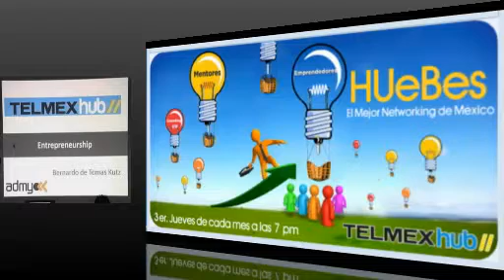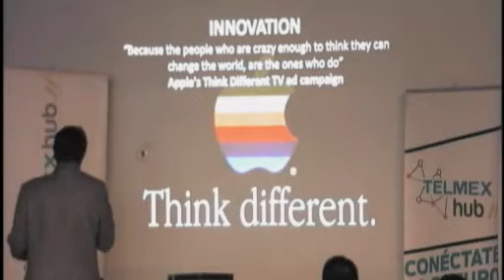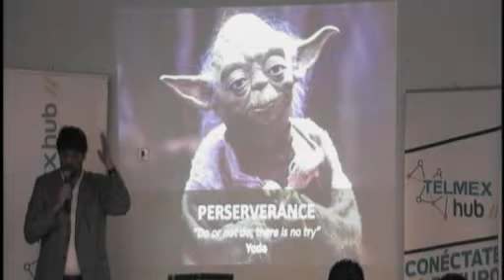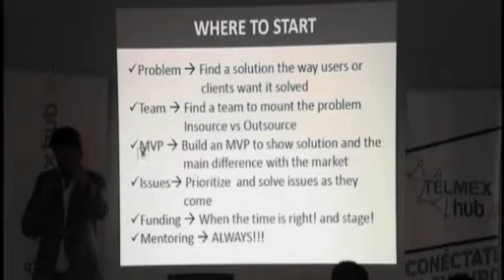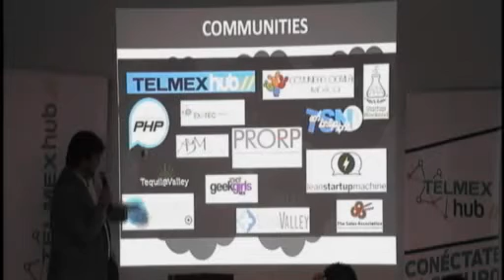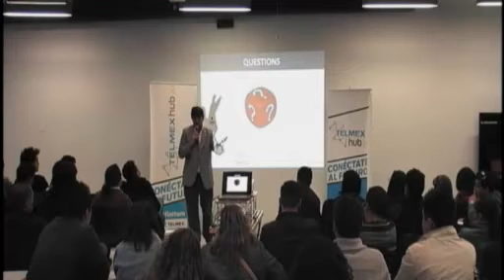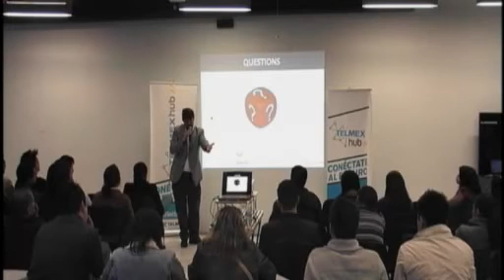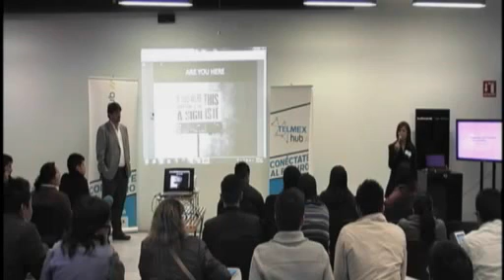1er HUeBes con Bernardo de Tomas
Nos comparte sus ideas para poder llevar nuestros proyectos a otro nivel respondiéndonos nuestras dudas y dándonos consejos para una mejor visión de emprender